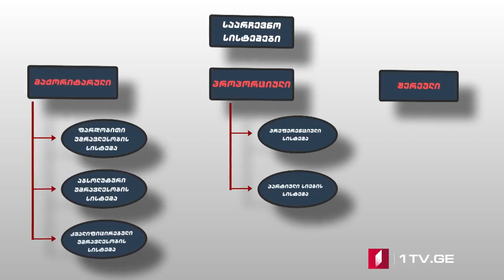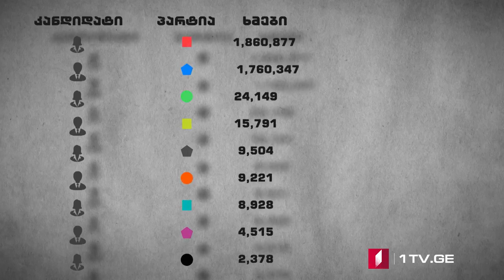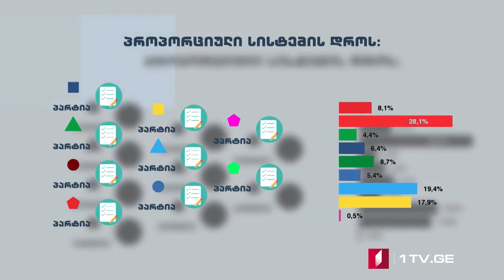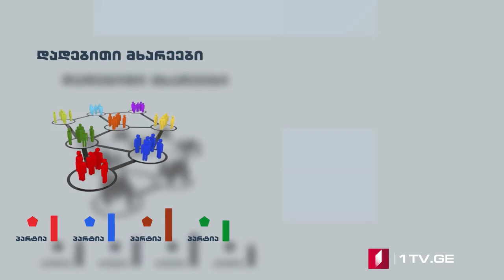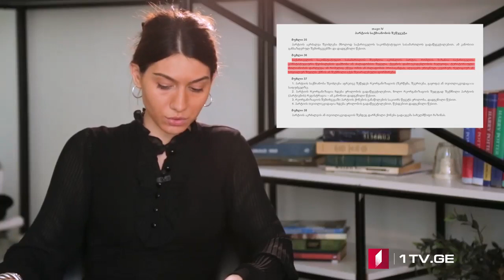ნინი ზანდუკელის სიუჟეტი პარტიების შესახებ